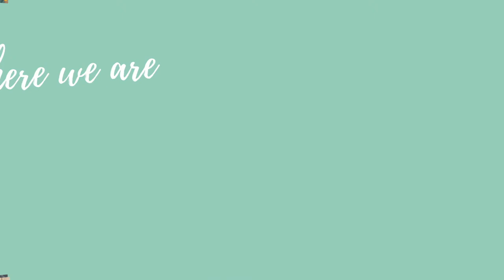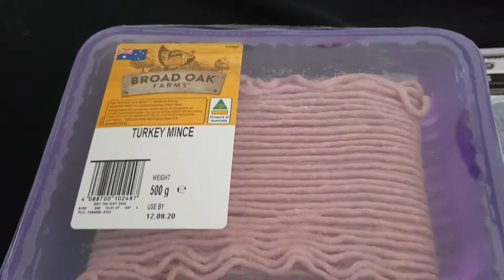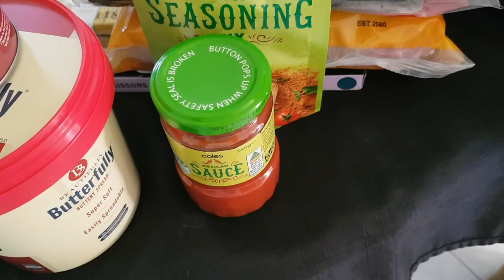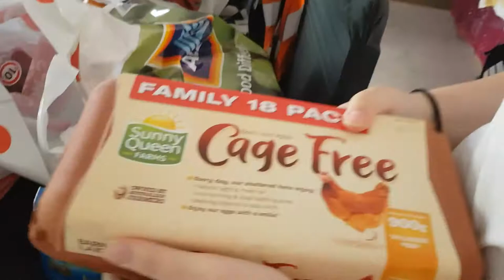Aussie Family of 5 | Weekend Shop Aldi & Coles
Quick Shop at our local grocery stores